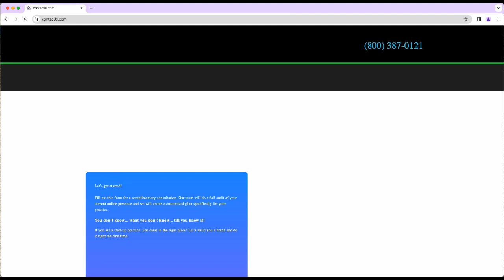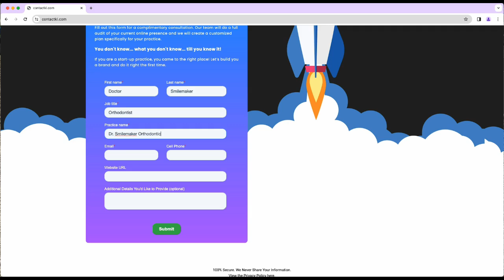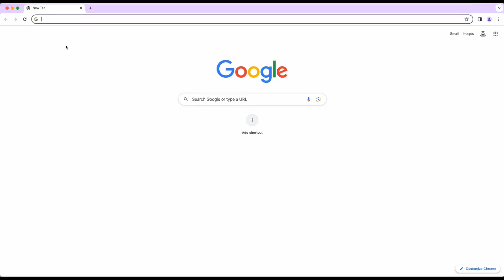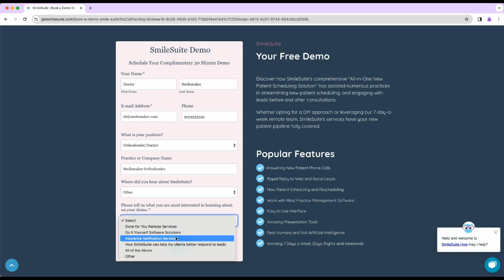Reaching a Wider Audience: The Power of Multi-Channel Marketing in Orthodontics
Welcome to the Hey Docs! Podcast with your host Jill Allen.

Today I am joined by Luke Infringer from Hip Creative. From budget to strategy to sales training we are talking all things marketing. In this episode, Luke is sharing the inside scoop on the best ways to use your marketing budget, no matter the size of your practice. So get your notebooks out, this one is going to be good.

Summary

Luke shares his background and the journey of starting Hip Creative. He emphasizes the importance of focusing on long-term goals and building relationships with clients. Luke discusses the evolving landscape of marketing in the orthodontic industry, highlighting the increased competition and the need for private practices to stand out. He advises on the importance of brand awareness and recognition, as well as the need for a multi-channel marketing approach. Luke also provides insights on marketing strategies for startup practices on a limited budget, including the use of Facebook and Instagram ads. In this conversation, Luke from HIP Creative shares valuable insights on marketing strategies for orthodontic practices. He emphasizes the importance of adaptability and thinking outside the traditional marketing funnel. Luke discusses the need to meet patients where they are, considering different generational perspectives and adjusting marketing strategies accordingly. He also highlights the significance of nurturing cold leads and implementing drip campaigns. Luke suggests that the sales process begins at the first touchpoint with the practice and emphasizes the importance of consistent messaging and a human-centered approach. He advises orthodontists to prioritize mindset, invest in Facebook marketing, and focus on building a strong team. Luke concludes by expressing excitement about the potential of AI in the industry.

Takeaways

* Focus on long-term goals and building relationships with clients
* Stand out in the competitive orthodontic industry through brand awareness and recognition
* Implement a multi-channel marketing approach to reach a wider audience
* Consider Facebook and Instagram ads for lead generation
* Be strategic with budget allocation and prioritize efforts based on the target audience Adaptability is key in marketing strategies for orthodontic practices. It is important to think outside the traditional marketing funnel and adjust strategies based on different generational perspectives.
* Nurturing cold leads and implementing drip campaigns can be effective in converting potential patients into actual patients.
* The sales process begins at the first touchpoint with the practice, and consistent messaging and a human-centered approach are crucial for success.
* Orthodontists should prioritize mindset, invest in Facebook marketing, and focus on building a strong team.
* AI has the potential to revolutionize the industry and should be embraced as a valuable tool.

Chapters

00:00 Introduction and Background
03:03 Building Relationships and Long-Term Goals
10:25 Standing Out in a Competitive Market
23:46 Marketing Strategies for Startup Practices
31:13 Adaptability and Thinking Outside the Traditional Marketing Funnel
39:31 The Sales Process Starts at the First Touchpoint
45:36 Consistent Messaging and a Human-Centered Approach
52:47 Prioritizing Mindset, Facebook Marketing, and Building a Strong Team
59:21 The Potential of AI in the Orthodontic Industry

Connect With Our Advertisers

Kaleidoscope - Orthodontic Digital Marketing
SmileSuite - Customizable Presentation Software and Post-Consultation Follow-Up

Are you ready to start a practice of your own? Do you need a fresh set of eyes or some advice in your existing practice?

If you like what we are doing here on Hey Docs! and want to hear more of this awesome content, give us a 5-star Rating on your preferred listening platform and subscribe to our show so you never miss an episode.

Episode Credits:

Hosted by Jill Allen
Produced by Jordann Killion
Audio Engineering by Garrett Lucero